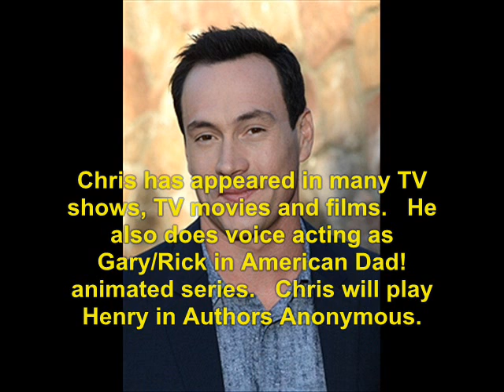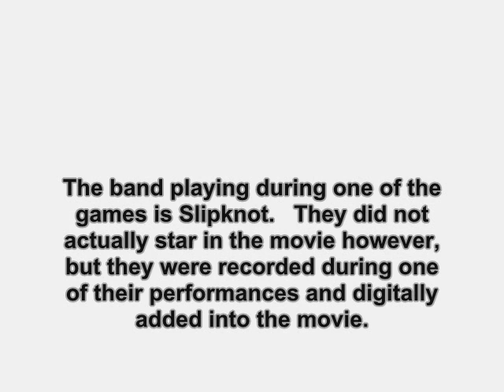Rollerball (2002): Where Are They Now?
find out what ever happen to the 2002 film,  Rollerball.